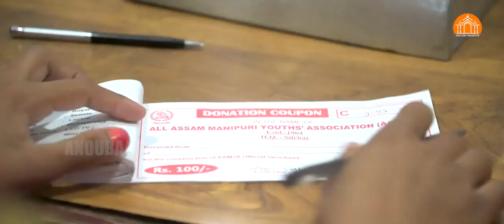Hon'ble CM N Biren Singh attended the All Assam Manipur People's Convention organized by AAMYA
Hon'ble CM Shri N Biren Singh attended the All Assam Manipur People's Convention organized by the All Assam Manipuri Youths Association ( AAMYA) at Rajiv Bhawan in Silchar, Assam as the chief guest today along with Hon'ble Minister Shri L. Sushindro Meitei and Hon'ble MLA K. Robindro Singh, among others.

Published originally on May 29, 2022